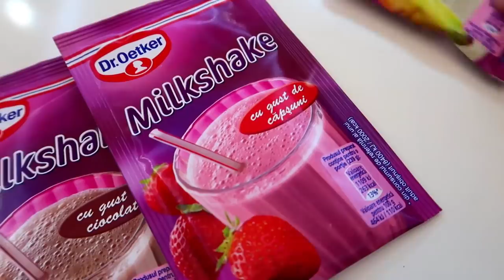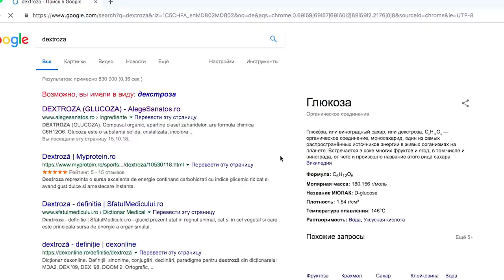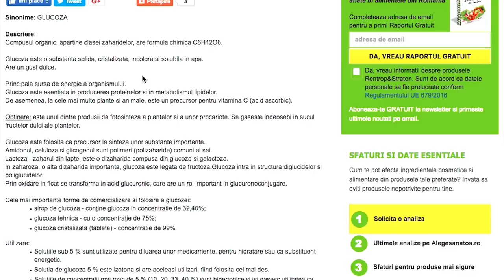INCERCAM MiILKSHAKE DIN PACHETELE !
Am cumparat din magazin niste pachetele cu prafulet pentru a preparara MilkShake! In acest filmulet veti vedea cum mi-a reusit!))